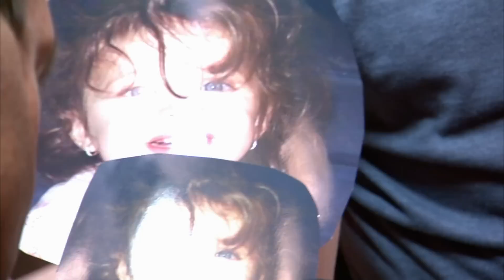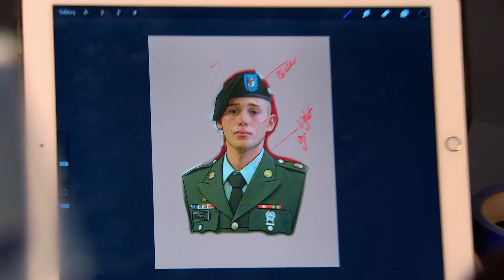Ink Master’s Best Portraits 😍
Portrait challenges are never easy, but these Ink Master artists rose to the occasion.